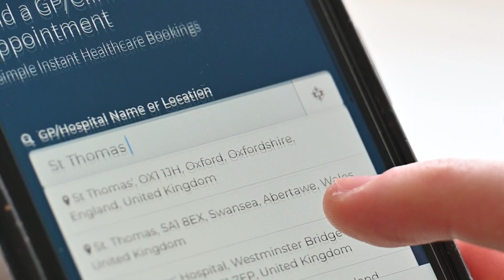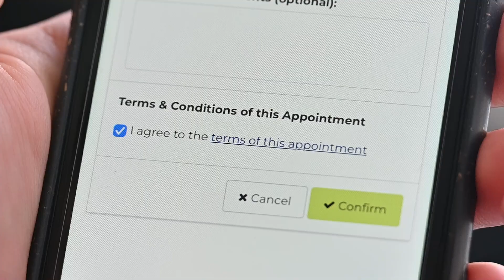Swiftqueue user guide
Swiftqueue is the new online blood test booking system coming soon for patients in south east London.

This video is a step-by-step guide on how to set up an account, how to book a blood test for yourself and how to book a blood test for a family member or for children under the age of 16.